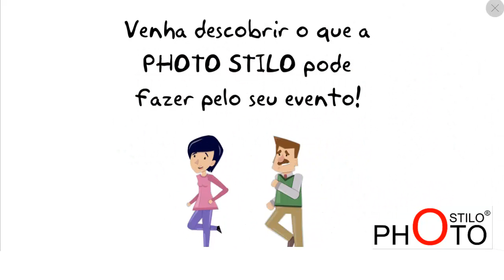Photo Stilo | Institucional Casamento